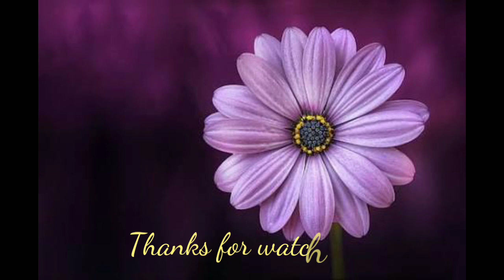Result of EFT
A proven technique to remove our emotional block. No side effect, No pills, Instant relief, Applicable on Fear, phobia, Trauma, discomfort, addiction, & in personal Improvement.